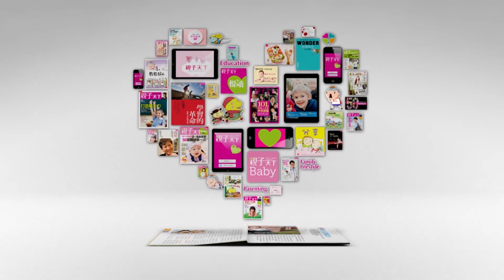寶可夢世界冠軍媽 : 為什麼一定要追第一名？讓他成為獨特的自己｜親子天下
十歲的吳比，拿下寶可夢世界大賽兒童組冠軍。為何他小小年紀能有這樣的佳績呢？除了大九歲的哥哥吳震是最佳教練，媽媽羅茵如從不強迫孩子們在功課上追第一名，她相信人生就像一場遊戲，只要孩子有興趣去玩、去嘗試，往往能無意間開出一朵美麗的花，因為每個孩子都有獨一無二的特長。

【製作人：曾千倚｜採訪：游昊耘｜攝影剪輯：曾千倚｜照片來源：羅茵如提供（吳震與吳比家庭照）、比賽畫面取自寶可夢官方頻道2019 Pokémon World Championships: VGC Junior Division Finals

● 延伸閱讀 ●
寶可夢世界冠軍媽媽：爸媽放手吧！每個孩子都能成為世界冠軍